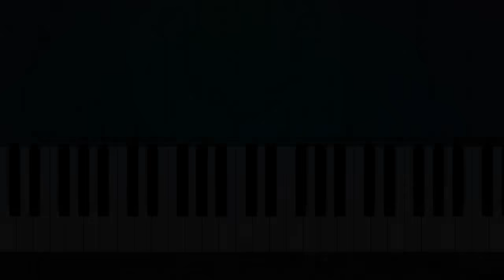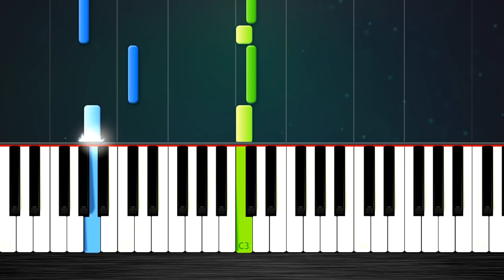Mii Channel Theme - EASY Piano Tutorial by PlutaX